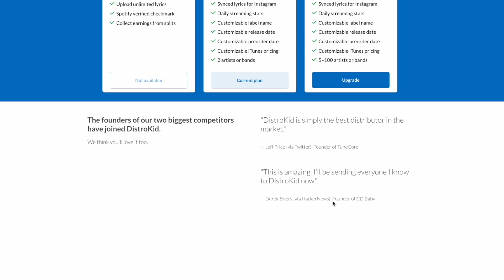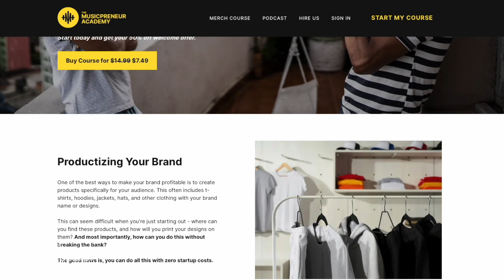"CHOOSE YOUR HARD!" Music Producer Ivan Calderon Exposes the Truth about Full-Time YouTube Ep. 26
MusicPreneur Discounts:
➦ Home Studio/Video Gear & Recommendations